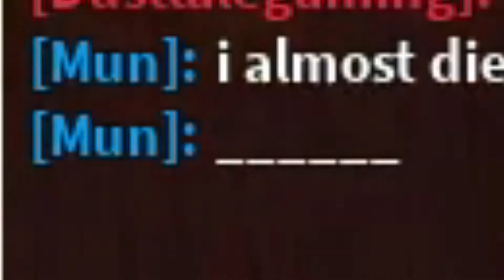Basically doors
Pretty good horror game, I really wanna see more to this. I beated the game multiple times already because yes

"Here I come" remix by Lesters # 0 7 1 3 (@FPLester )

Discord user: Get Real # 2 6 7 3

Watch this get like no views because its not sans undertale,,,,